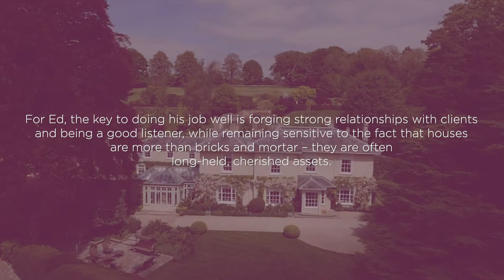Meet our Experts – Super Prime South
In our new series, Meet Our Experts, we introduce some of our agents from across the UK. They share their unrivalled knowledge of their local areas and why they love what they do.

 Ed Sugden, Director, Savills Country Department, is regarded as one of the most pre-eminent agents working in the south of England. For over 25 years, Ed has been in the fortunate position to buy and sell some of England’s spectacular country properties - from the Cotswolds and the Chilterns, to the Berkshire/Hampshire Downs, the Devon coast and the Somerset Hills.